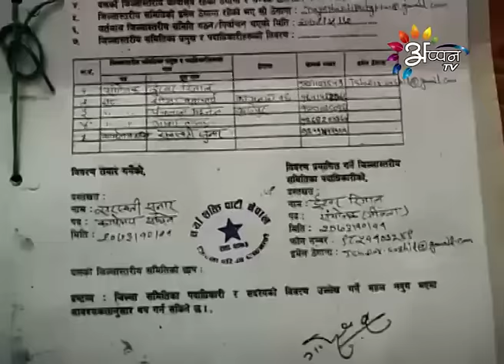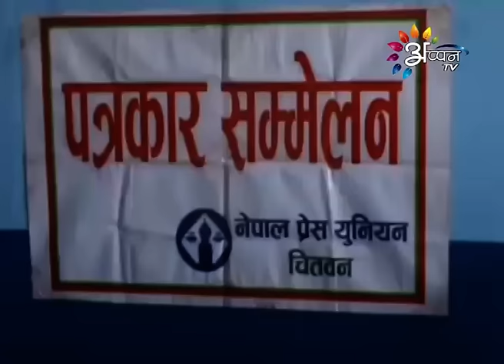Appan tv news | nepali | Puran Rauniyar | 24 January 2017 | 6:00 PM